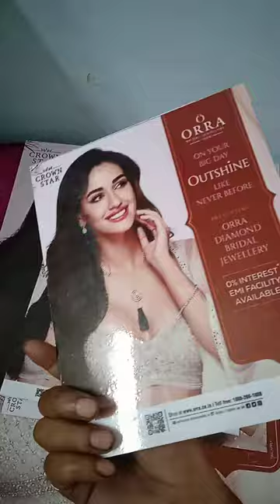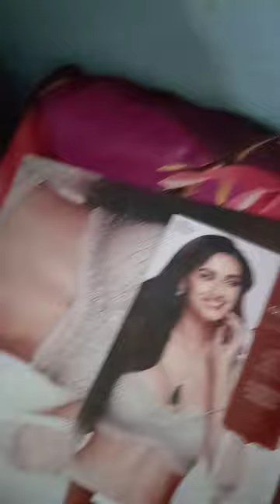sun board making at kajal printers